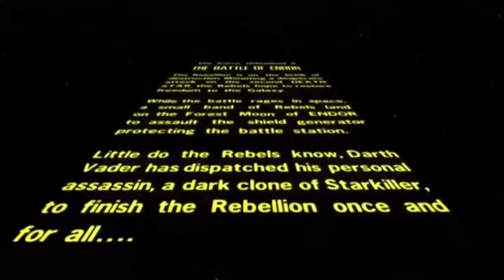The greatest DLC in the most subpar Star Wars game | Force Unleashed II